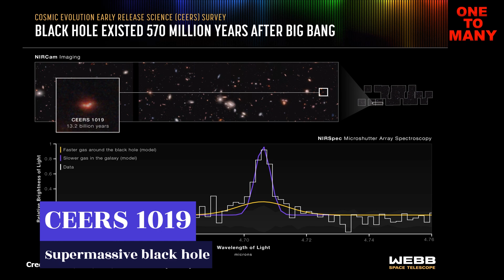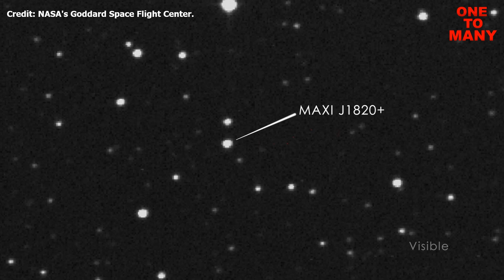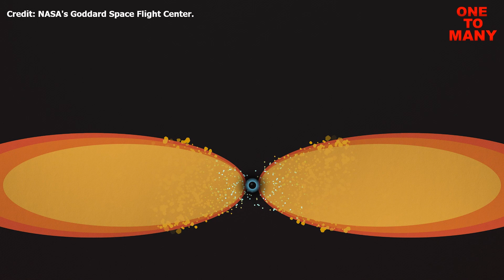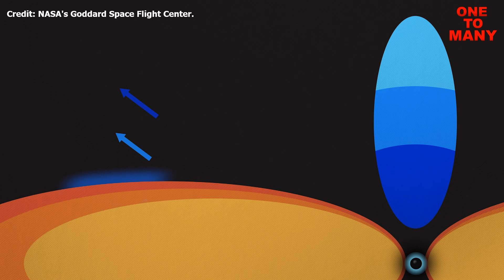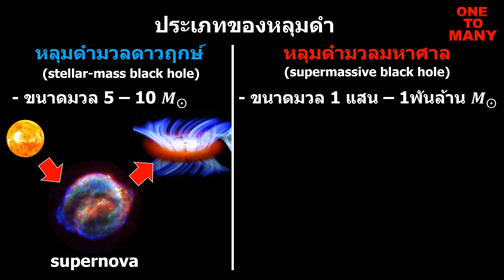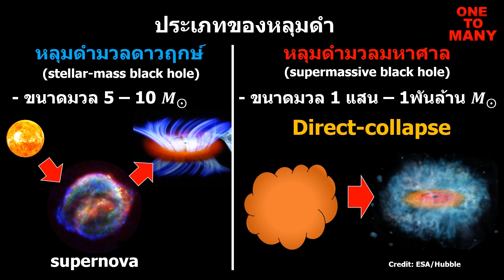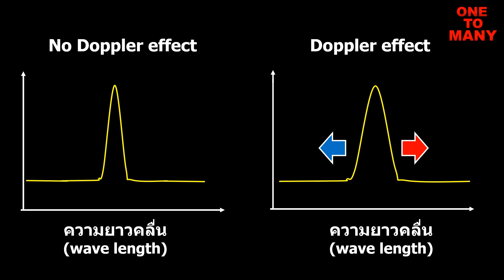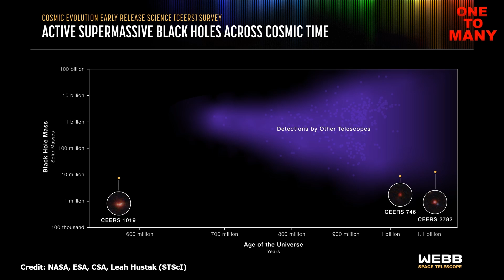เจมส์ เวบบ์ ค้นพบหลุมดำมวลมหาศาลที่เก่าแก่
กล้องโทรทรรศน์ เจมส์ เวบบ์ ค้นพบหลุมดำมวลมหาศาลที่อยู่ในช่วงเวลา 570 ล้านปีหลังการเกิดบิ๊กแบง โดยใช้การตรวจแสงอินฟราเรดวิเคราะห์จากนักวิจัย CEERS ซึ่งปกติในการศึกษาหลุมดำมักใช้การตรวจจับในช่วงแสง X-ray

00:00 ภาพรวม
01:07 การศึกษาหลุมดำจาก X-ray
03:58 ประเภทหลุมดำ
05:07 ค้นพบหลุมดำของ JWST

Webb Detects Most Distant Active Supermassive Black Hole to Date

Focus on the Cosmic Evolution Early Release Science (CEERS) JWST Survey